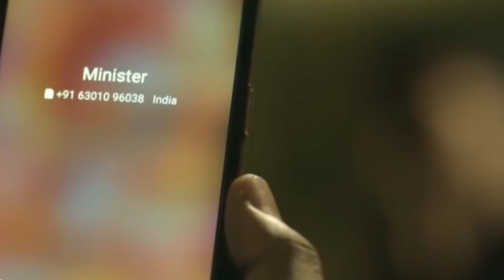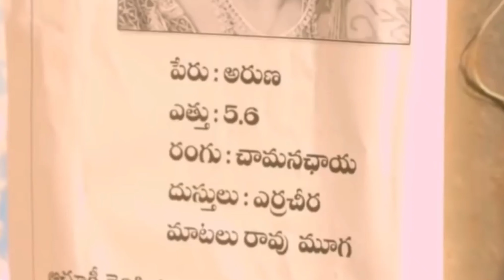Lal Saadi_Erra Cheera(2020) Movie Explained in Hindi | एक नग्न लड़की की हत्या हिंदी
Lal Saadi (Erra Cheera) Movie Pilot:
This story narrates violation of the human rights,and it is focussed on the other side of the system how a common woman will Be treated by the system.

Thanks!!

lal saadi erra cheera movie explained in hindi
telegu revenge film
telegu movie scene
full film explanation
hindi movie explained
film explained
telegu film
telegu short movie